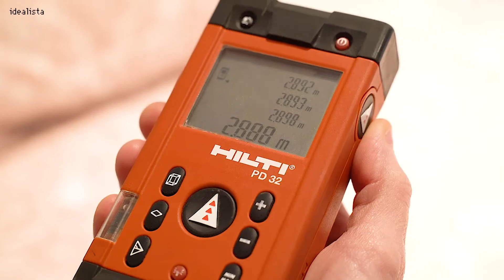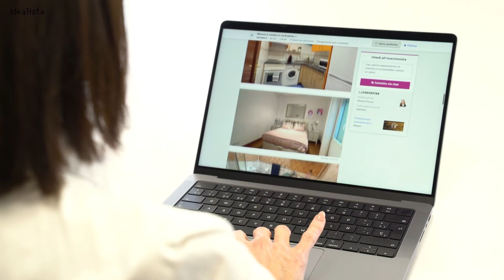Come realizzare planimetrie utili per i tuoi annunci